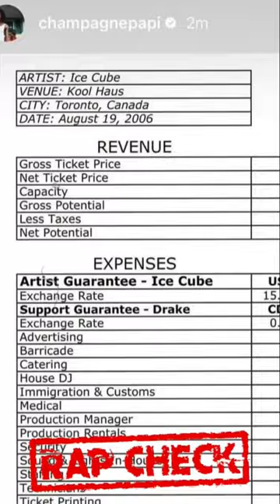DRAKE verdiente 100$ bei seinem Auftritt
Quelle:
Video / Drake (Instagram)